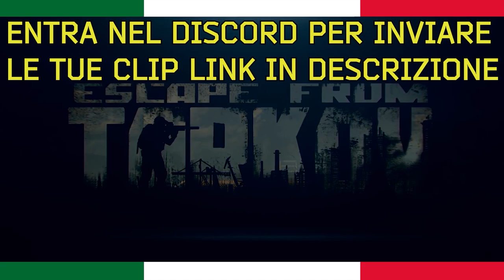EFT WTF ITA EP.113 🔞 ESCAPE FROM TARKOV 0.13.5 🇮🇹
*Prendiamo in considerazione anche clip fatte con Nvidia / Amd *

CLIP 🎬|

MrGWhites          |🕵
Lukærsgsen         |🕵

0:00 Intro BSG
0:20 Molinari94
0:46 ghinzo_O
1:02 ZallyonGb
1:33 British87
1:45 Kilnier
2:11 Cally90
2:28 DrPsychedelictv
2:54 Il_Ronin_Su_Twitch
3:24 Padplayer__
3:50 MrGWhites
4:50 Tapparellaa
5:15 ZallyonGb
5:36 Lukærsgsen
5:54 Larae94
6:07 ghinzo_O
6:45 SrgtTerryy
7:15 Tapparellaa
7:41 Innatexx
7:52 DrPsychedelictv
8:02 Outro BSG